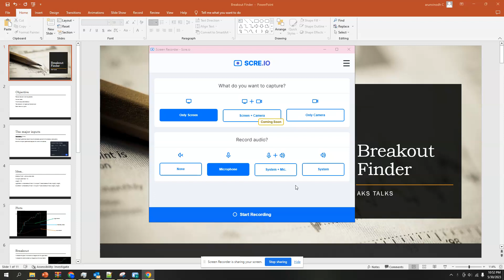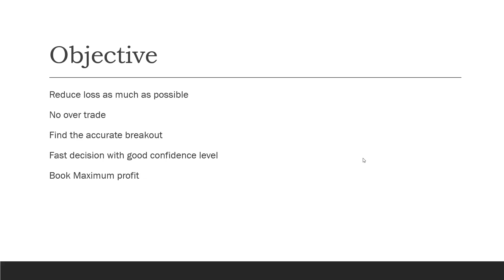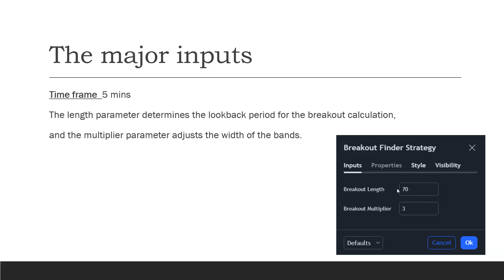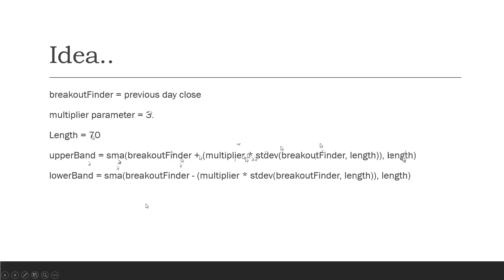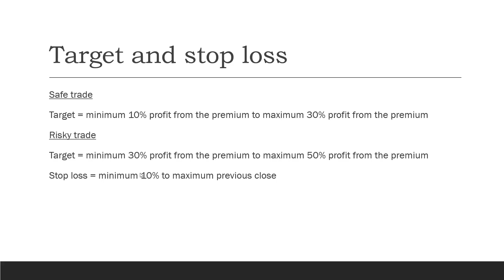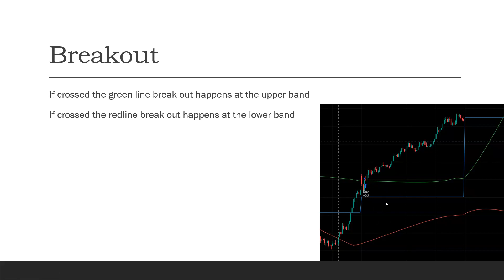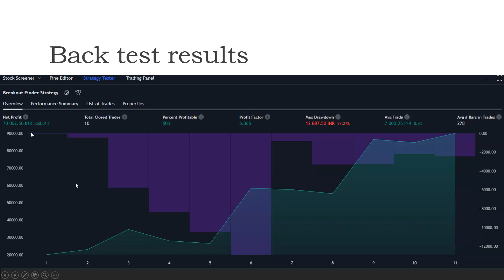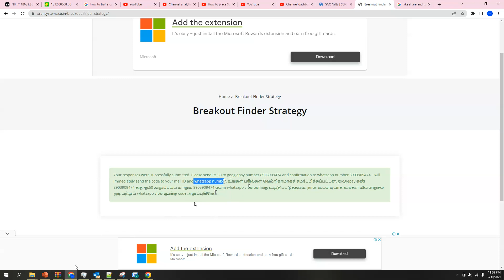Accurate Breakout Finder Strategy | 95 % success rate | Full Video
Accurate Breakout Finder Strategy | 95 % success rate
To open DEMAT account in UPSTOX Please use the following link to get exciting offers:

The strategies explained here are subject to market risks, read all the related documents carefully.
இங்கு விளக்கப்பட்டுள்ள உத்திகள் சந்தை அபாயங்களுக்கு உட்பட்டவை, தொடர்புடைய அனைத்து ஆவணங்களையும் கவனமாக படிக்கவும்.
All details provided by this channel are meant only for learning purposes.
இந்த சேனல் வழங்கும் அனைத்து விவரங்களும் கற்றல் நோக்கங்களுக்காக மட்டுமே

Your capital is your responsibility ♥️
Invest n trade wisely♥️